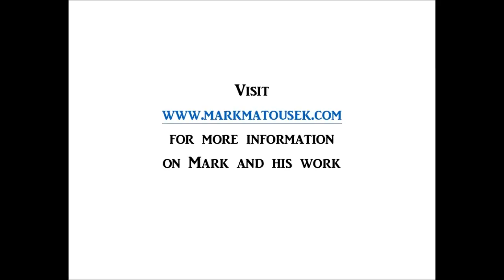Best-selling Author and teacher Mark Matousek explains the difference between situation and story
When writing memoir, there is a big difference between the situation and the story.  Here, Mark explains why the two are different and how discovering the story behind mere circumstances can transform your life.